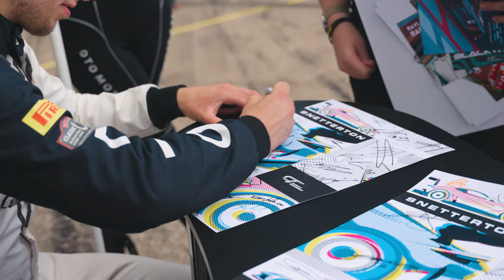POSTCARD | Snetterton | British GT 2024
Get set for Donington with a look back at Snetterton where Barwell, 2 Seas, Century and Optimum all bagged BritishGT victories.